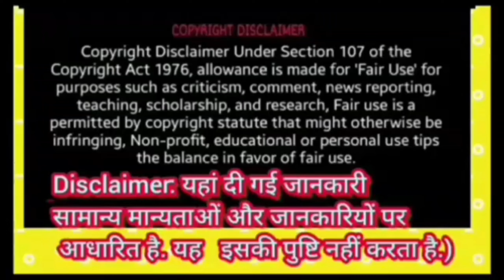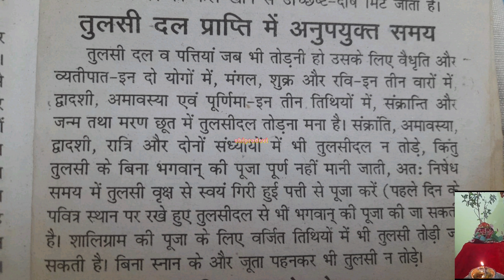जिस दिन महिलाएं तुलसी की लकड़ी इस जगह रख देंगे सारे काम सफल होने लगेंगे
सुख समृद्धि ऐश्वर्य के लिए जरूर बोलें यह मंत्र
घर के मुख्यद्वार पर सही विधि और सही समय जल छिड़कने से मात्र 21 दिन में हर परेशानी से मिलती है मुक्ति

पण्डित प्रदीप मिश्रा जी | pradeep ji mishra
Note - वीडियो में बताये गए उपाय परम पूज्य पंडित प्रदीप मिश्रा द्वारा उनके प्रवचन में बताया गया है इसलिए वीडियो को अंत तक जरूर देखें।
हस्त दर्शन मंत्र
ऊं कराग्रे वसते लक्ष्‍मी: करमध्‍ये सरस्‍वती। करमूले च गोविंद: प्रभाते कुरुदर्शनम्।। इसका मतलब है, 'हथेली के सबसे आगे के भाग में लक्ष्मीजी, बीच के भाग में सरस्वतीजी और मूल भाग में ब्रह्माजी निवास करते हैं. इसलिए सुबह दोनों हथेलियों के दर्शन करना करना चाहिए
जल छिड़कने का मंत्र
सर्वलोक से जननी धन संपदा दायिनी श्री महालक्ष्मी नमो नमो मंत्र
radeep mishra ki aaj ki katha
pradeep mishra ki shiv mahapuran ke upay
pradeep mishra ka aaj ka upay
pradeep mishra ki shiv mahapuran ke totke

pandit pradeepmishra ji books
पंडित प्रदीप मिश्रा जी के उपाय shorts पशुपति व्रत संध्या विधि
पशुपति व्रत सुबह का पूजा विधि
किस दीपक में कौन सा तेल का जलाना चाहिए दीप पशुपति व्रत में चढ़ाए जाने वाले चार फूल शिवलिंग पर बेलपत्र चढ़ाने का नियम स्त्रियों को शिव मंदिर में घंटी ऐसे कभी नहीं बजाना चाहिए
sehore walepandit pradeep mishra ji pandit pradeep mishra